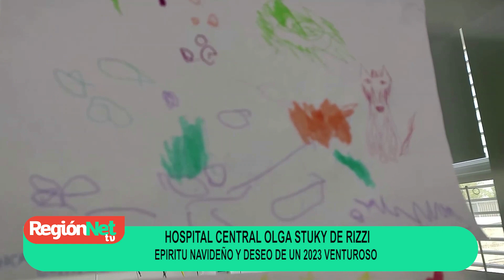RECONQUISTA - HOSPITAL O S DE RIZZI -ESPIRITU NAVIDEÑO -ARCHIVO 2022